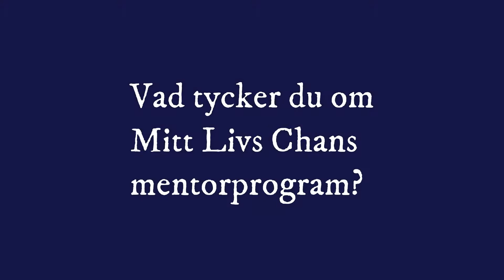Henrik Samuelson, Paulig Foods om mentorskapet | Mitt Livs Chansns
Henrik Samuelson, VD Paulig Foods berättar om sin upplevelse som mentor.